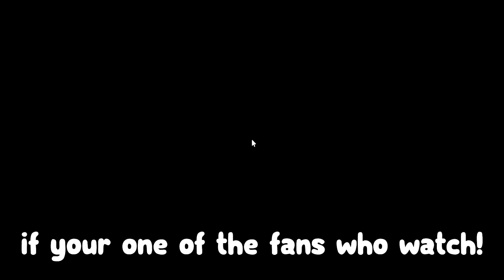*NEW* All 7 Working Codes for Murder Mystery 2 in 2023! Roblox MM2 Roblox